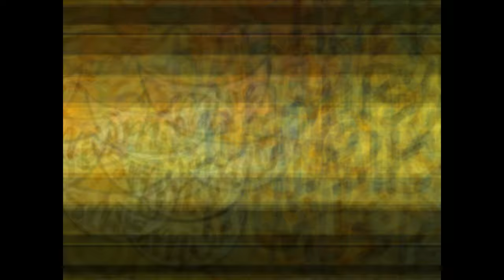1 Hour Happy Music Compilation #2 | Feeling Relaxing | 4K | Ultra HD | 60 FPS